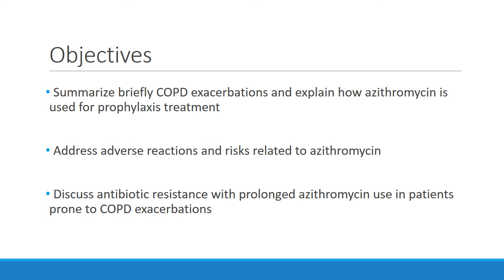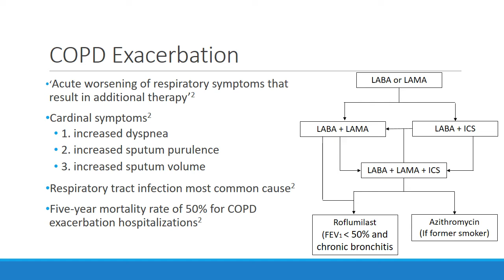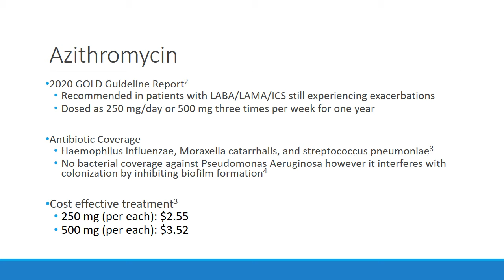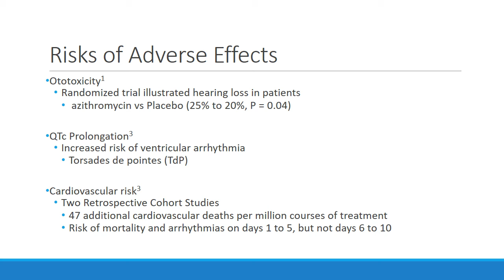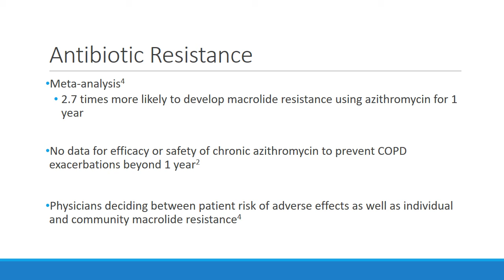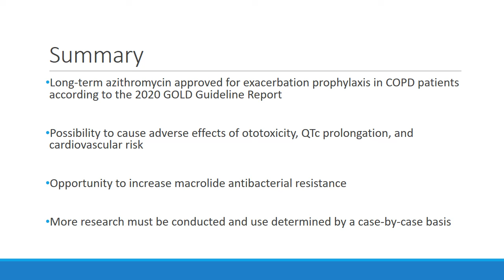Risks of Chronic Azithromycin Prophylaxis for COPD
Azithromycin is used to treat COPD exacerbations and is also a common agent added on for late stages of COPD.  This video reviews important considerations when utilizing azithromycin for chronic prophylaxis against COPD exacerbations.